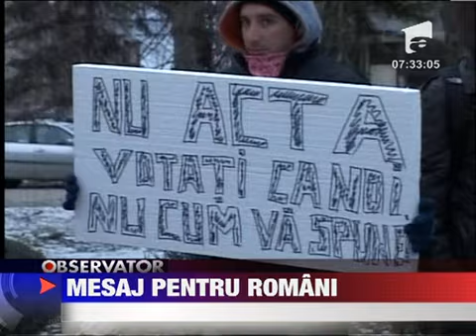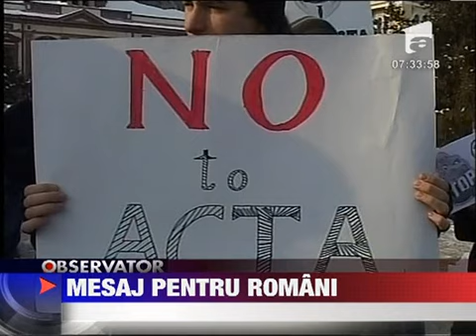Un nou mesaj Anonymous 14 FEBRUARIE 2012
Hackerii gruparii Anonymous au transmis un nou mesaj pentru romani. In mesajul postat pe youtube aAnonymous-ampquot se adreseaza oamenilor care au iesit in Piata Universitatii pe 11 februarie pentru a protesta impotriva tratatului ACTA.